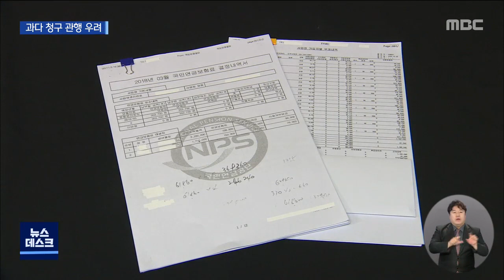관리비 수사결과 입주민 반발.."검찰 판단 맞나?" (뉴스데스크 2021.10.4 광주MBC)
(앵커)

아파트 입주민들에게 관리비가 과다하게 부과된 사실이 드러났는데,
검찰이 이를 처벌하기 어렵다고 결론 내렸습니다.

관리비 과다 징수가 관행처럼 굳어질 수 있다는 우려가 나오고 있는데요.

어떻게 된 일인지 김안수 기자가 취재했습니다.

(기자)

5백 세대 규모 아파트 관리를 맡은 지역 업체의
지난 2018년 4대 보험료 내역입니다.

경비원과 청소원 등 직원 11명의
11개월분 보험료는 모두 2천4백80여만 원.

하지만 실제 관리업체가 납부할 보험료는
이보다 적은 1천8백여만 원이었습니다.

정부의 영세 사업장 보험료 지원에 따라
580여만 원이 공제됐기 때문입니다.

* 보건복지부 관계자
"나중에 보험료를 환급해주는 게 아니라, 그 다음달 보험료에
차감해서 지원해주는 방식입니다"

그런데 D업체는 공제 전 액수를 그대로 관리비에 넣어
청구했고, 바뀐 관리업체가 찾아냈습니다.

* 입주자
"서류도 많이 없애버렸어요. 전임소장님이. 상당히 고생해서
많은 것을 밝혀내게 됐죠. 우리는 (그동안) 몰랐는데."

뒤늦게 이 사실을 알게된 입주민들은 지난해 10월
D업체를 검찰에 고발했습니다.

검찰은 그러나, 아무런 문제가 없다고
판단했습니다. 정부의 사회보험료 지원금을
관리업체의 몫으로 본 겁니다.

9개월 만에 내놓은 검찰의 수사결과에 입주민들은 반발하고 있습니다.

관리비에 포함된 보험료를 내는 건 입주민들인데,
이를 외면한 채 검찰이 공제 혜택을 숨겨온 업체의 잘못을 눈감아 줬다는 겁니다.

* 신현일 /입주민 측 변호사
"횡령으로 고발을 했더라도 (검찰은) 사기가 인정이 된다면
사기에 대해서 판단을 해야합니다. 고발인이 잘못 고발했다 하더라도
그 부분만 판단하고 나머지는 수사하지 않고 판단하지 않겠다는 것은
검찰로서 잘못된 자세이고요."

건강보험공단의 보험금 고지일과 관리비 청구일이 달라 발생한 착오였다며
도의적 책임을 지고 과다 청구한 비용을 되돌려줬다는 D업체의 해명에도,
같은 잘못이 장기간 발생한 건 이해할 수 없다며 맞서고 있습니다.

입주민들은 또 검찰 수사자료상 4대 보험료 총액 역시
실제 부과된 액수와 차이를 보이는 등 허술하다며 항고장을 제출했습니다.

MBC뉴스 김안수입니다.